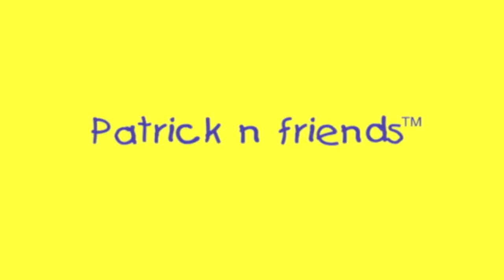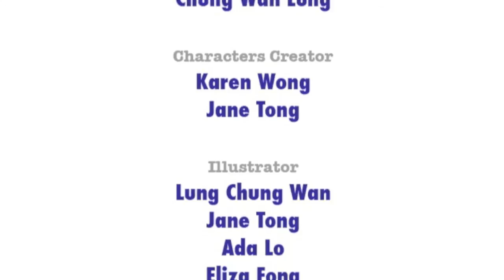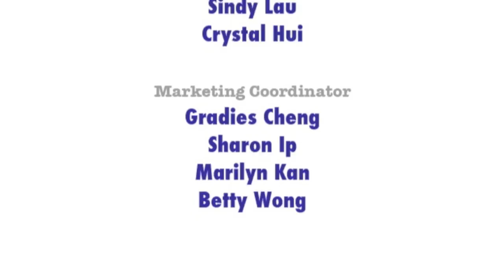Patrick n friends : Nói: "Xin lỗi"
Patrick accidentally broke Julia's table but he didn't say sorry. Later, when Bobby said sorry to him after accidentally made him wet with his soda, he started to think maybe he should do the same to Julia. Did he finally say sorry? And how did he say sorry? Watch and find out.
In this episode, children learn that they should say sorry after doing something wrong. Let them forgive and be forgiven as that's how it should be in this world.